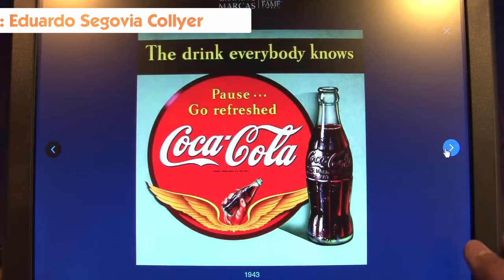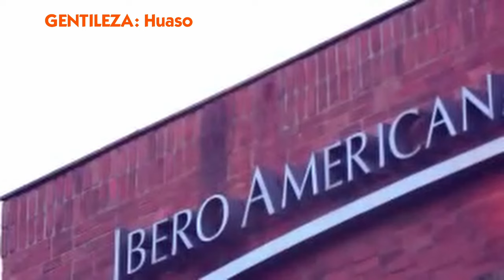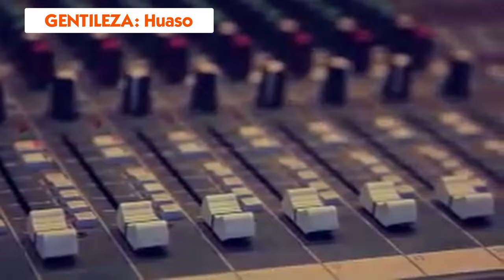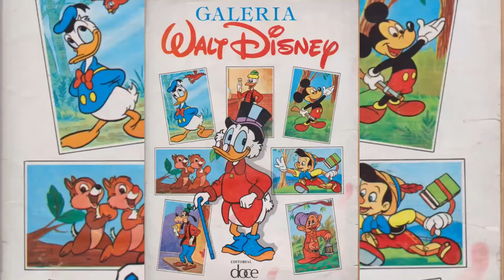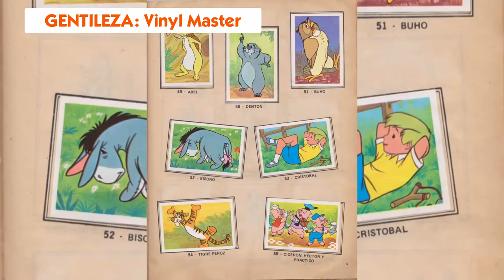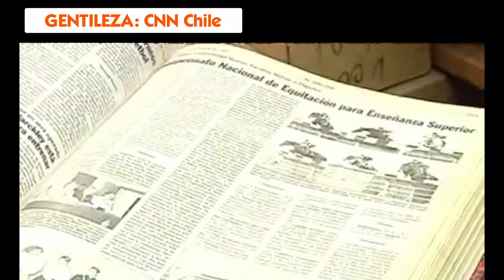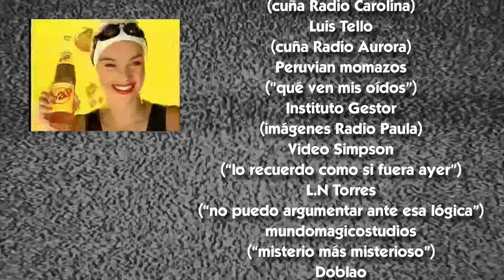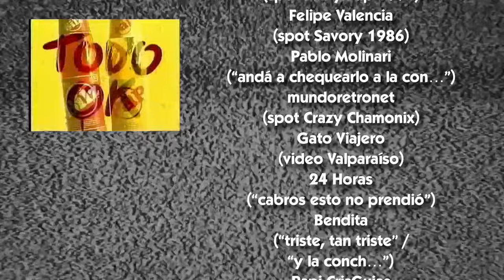Anecdotario No Tan Secreto #65 - Significado de Nombres de Marcas Presentes en Chile (parte 1)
En otros dos videos abordamos el significado de marcas presentes en Chile cuyos nombres corresponden a acrónimos o siglas. Pero faltaba por mencionar a aquellas empresas o entidades cuyos nombres no derivan de una sigla sino que denotan otro tipo de significado, ya sea a partir del producto o servicio que ofrecen, o por el homenaje a sus fundadores... o algún otro motivo conocido. Si el video es de vuestro agrado, les invitamos a dejar su pulento like acompañado de su magnificiente suscripción con click a la campanita y todo!! Agradecemos de antemano a todos los propietarios del material audiovisual utilizado para la confección de este video, otorgando el respectivo crédito tanto en el transcurso como al final de éste.

00:00 Introducción
01:49 Parte 1: Farmacias y Perfumerías
05:46 Parte 2: Radios de Ayer y Hoy
11:35 Recomendados... DE PANA!!
15:03 Parte 3: Elementos escritos
20:46 Parte 4: Bebidas y Helados
26:56 Palabras finales
27:56 Créditos de agradecimiento
29:30 Post-capítulo